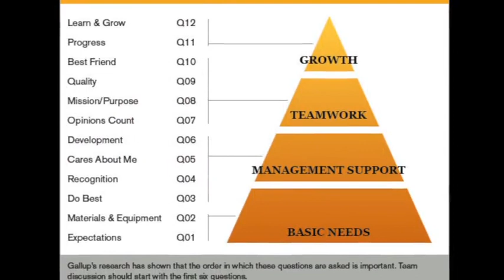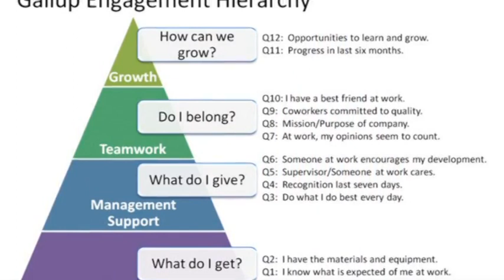تلویزیون ایران فردا - تقویم تاریخ شنبه 6 دی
سفری خواهیم کرد در زمان و مروری میکنیم بر مهمترین رویدادهای ششمین روز دی ماه در طی سالیان گذشته. با ما همراه باشید.